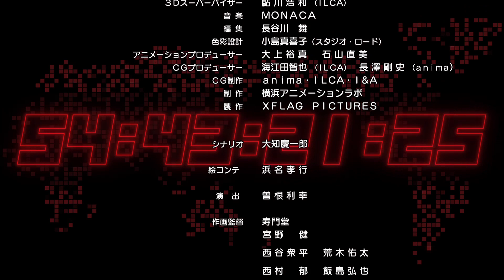[Episode 6] Monster Strike the Animation Official (English sub) [The Fading Cosmos] [Full HD]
■Next story
[Episode 6] Lucy VS Yomi
 - Behold the realm of Yomi... -

As Ren and company press onward to save Mana,
Akira and his group face a fierce battle against Yomi's Army of Doom.
Just as things are looking bleak, out come Haruma and Lucy! Meanwhile,
when Ren's group reaches the rooftop,
they see something completely unexpected...

■Production
Original Work: Monster Strike
Director: Takayuki Hamana
Production: XFLAG PICTURES / Yokohama Animation Lab / anima・ILCA

■Cast
Yusuke Kobayashi (as Ren Homura)
Hisako Kanemoto (as Mana)
Taishi Murata (as Ryoma the Visionary)
Tanaka Rie(as Walpurgis)
Ayako Kawasumi (as Miroku)

■Ending (ED)
Xmas Eileen「Timer」